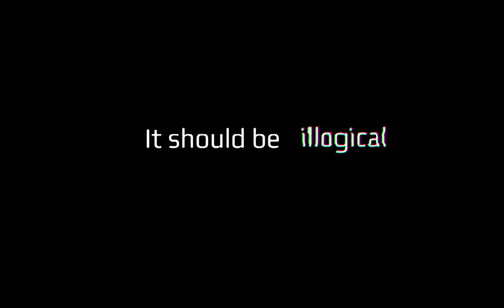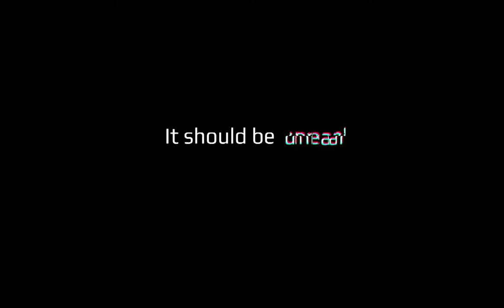MIND FLOE - TRAILER 1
Team :

Management :
Adrien Vernay

Game Design :
Gwenaëlle Le Goff, Antoine Martin Vallas, Colomban Cicéron

Programming :
Fabien Ziebel, Baptiste Dupy

Graphic Design :
Joao Pereira, Valentin Vigneron

Sound Design :
Martin Chartier

User Experience :
Yoann Bodergat